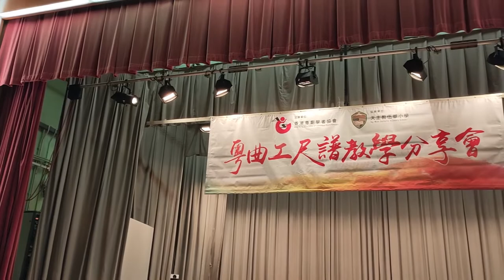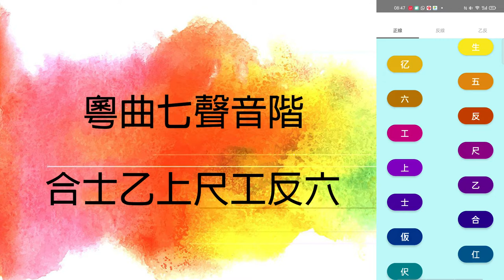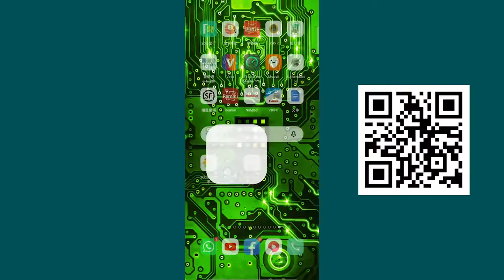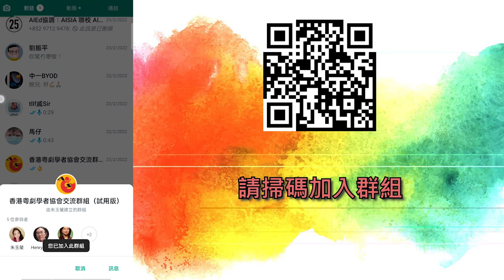粵曲工尺譜教學分享會回顧(卡洛斯旁述)，粵曲愛好者快來加入我們的交流群組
粵曲工尺譜教學分享會回顧，粵曲愛好者快來加入我們的交流群組

大家好！香港粵劇學者協會於去年12月28日舉辦的「粵曲工尺譜教學分享會」，十分成功、反應熱烈。現製作了「粵曲工尺譜教學分享會回顧」短片及誠意邀請閣下加入我們的「香港粵劇學者協會WhatsApp交流群組」，以便大家討論有興趣的粵劇粵曲的話題，以及接收協會日後舉辦活動的訊息。請於短片完結時按指示或按以下連結加入群組，謝謝大家！